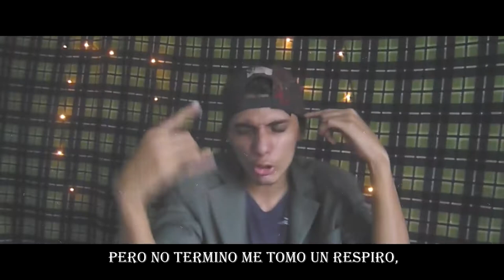RESIDENT EVIL VILLAGE RAP | MouseG | Prod. Sinato (Videoclip Oficial).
Próximamente Link de descarga🔽

Aquí En Mouse Studio. te recomendamos usar Auriculares 🎧  para una mayor experiencia auditiva. 🎼

🐭 My' name is Mouse!!! 🐭

Con la colaboración de Mouse Studio. Gracias por el apoyo 😆

►● *SOCIAL NETWORKS* ● ☑